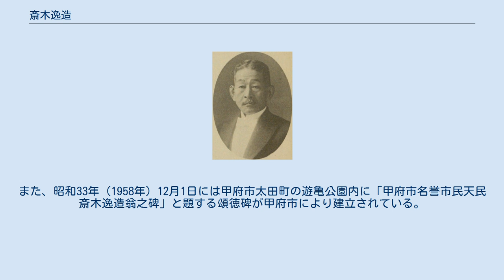斎木逸造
斎木逸造 斎木 逸造（さいき いつぞう、明治4年4月8日（1871年5月26日） - 昭和30年（1955年）11月1日）は、山梨県出身の政治家。
甲府市長（官選第16代）。
号は天民。
 甲府県巨摩郡牧原村（現在の山梨県北杜市）に漢方医の父「良斎」、母「たけ」の長男として生まれる。
明治18年（1885年）頃、山梨県北巨摩郡祖母石村の漢学者菊島茂村が開いた茂村塾に入門し漢学、書道を学び、明治21年（1888年）に武里村（明治8年（1875年）に牧原村、新奥村及び宮脇村が合併して成立）の冨里尋常小学校の授業生として採用された。
この頃、当時の思想的主流であった自由民権運動に関心を示し、特に中江兆民に心酔した斎木は、存分に自由民権運動に挺身することを決意し、受業生を辞して北海道に渡り一旦は巡査に採用されたものの、内務省巡査採用規程による採用年齢に達していないため不採用となった。
その後、上京した斎木は明治23年（1890年）に自由党の院外団壮士となった。
 明治32年（1899年）9月に甲斐新聞が創刊されると主筆として入社し、明治36年（1903年）には甲斐新聞社の社長となった。
明治38年（1905年）に甲府市会議員に当選し明治38年（1905年）5月28日から大正3年（1914年）5月27日まで在任。
その後も甲府市会議員として、大正7年（1918年）5月28日から昭和10年（1935年）8月26日まで在任し、昭和9年（1934年）6月8日から昭和10年（1935年）8月26日まで甲府市会議長を務めている。
また、明治40年（1907年）10月には北巨摩郡選出の山梨県会議員に当選し明治44年（1911年）10月まで在任。
その後、大正12年（1923年）10月には甲府市選出の山梨県会議員に当選し、昭和10年（1935年）10月まで在任、昭和2年（1927年）10月31日から昭和3年（1928年）11月21日まで山梨県会議長を務めている。
 新海栄治前市長の任期満了後、新海再選、斎木擁立の両派が激しく対立したが、新海を推す甲府革新党の方向転換により、昭和10年（1935年）8月27日の甲府市長選出市会において斎木が選出（出席議員33名中、斎木32票、無効票1票）され、同年8月27日から昭和14年（1939年）9月11日まで第16代甲府市長を務めている。
また、市長退任後、昭和14年（1939年）10月の山梨県会議員補欠選挙において甲府市選出の県会議員に当選し昭和18年（1943年）まで在任した。
 昭和26年（1951年）10月に山梨県政功労者、同年11月に地方自治の功労者として藍綬褒章を受章、昭和30年（1955年）4月1日には甲府市最初の名誉市民に選ばれている。
甲府市は斎木の逝去に際し、名誉市民である故人の多年の功績から、昭和30年（1955年）11月5日に甲府市太田町の一蓮寺において市葬が行われている。
また、昭和33年（1958年）12月1日には甲府市太田町の遊亀公園内に「甲府市名誉市民天民斎木逸造翁之碑」と題する頌徳碑が甲府市により建立されている。